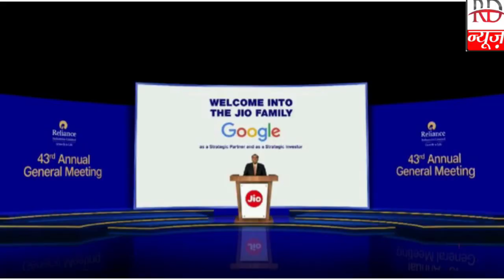Top 5 News | morning bulletin | latest Hindi news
hindi news today live,
hindi news song,
hindi news aaj ka,
news c.g. hindi,
bilaspur c.g. news hindi,
shajapur m.p. news hindi,
h p news hindi,
hindi news qawwali,
hindi news qatar,
hindi news qatar today,
hindi news qatar coronavirus,
3dx chetan hindi news quiz,
3dx chetan hindi news qna,